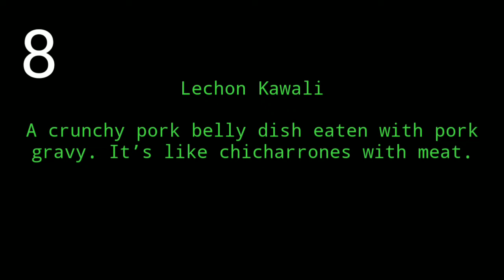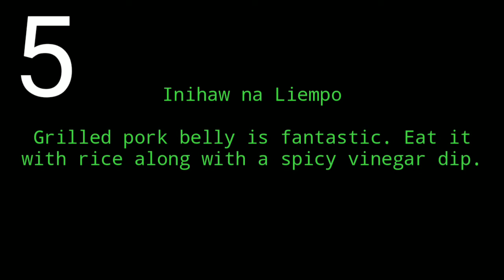TOP 10 FILIPINO FOOD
Filipino Food rocks! We Filipinos are known for our positive values, hospitality, being hard-working, and our ability to face whatever challenges that life brings – with a smile in our face. On top of that, we are also known to have a great passion for food – to the point of considering eating as a hobby.

SONG:(Free For Profit) J Cole Jazzy
Laid Back Beat ll Dream Land ll Prod.
Skag beats.